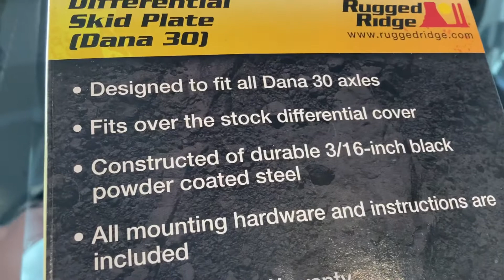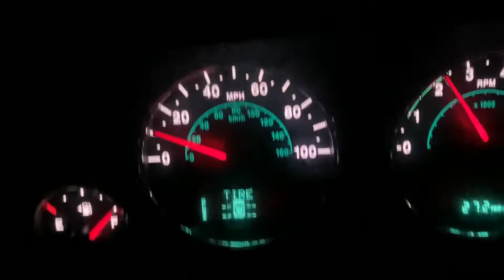Differential Skid Plate from Rugged Ridge, for Dana 30 Review